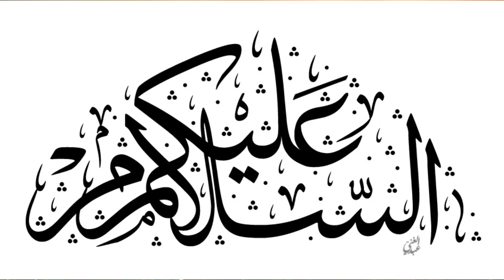MACHLI KO ZIABAH Q NAHI KARTE